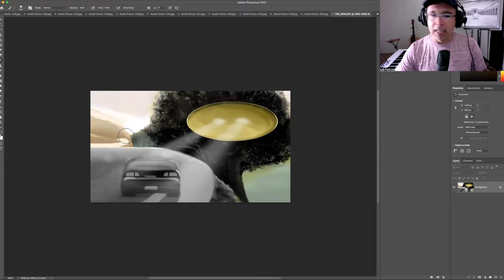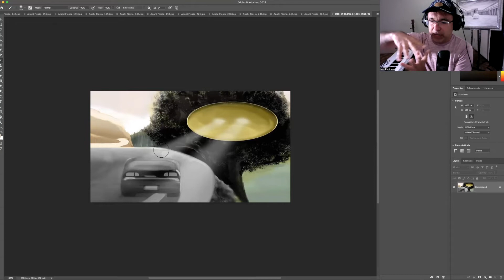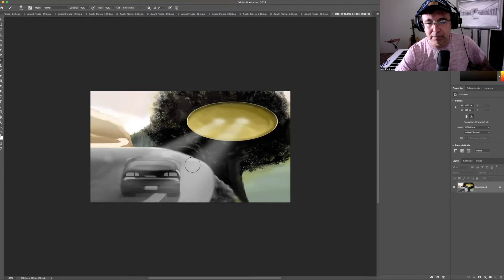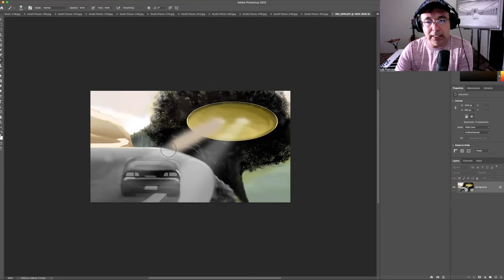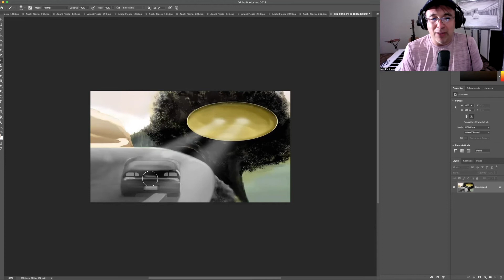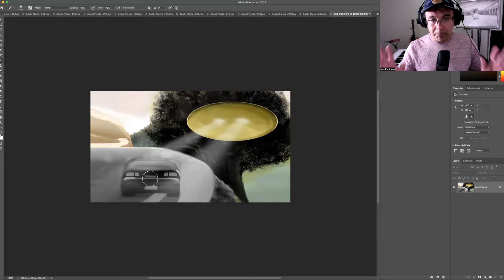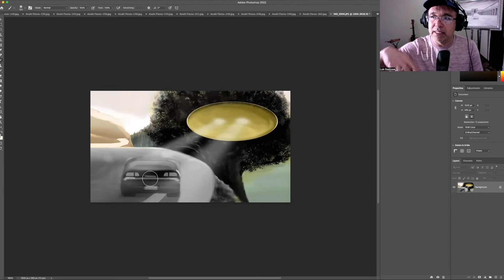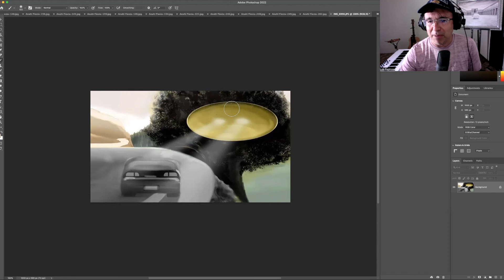El ovni que yo vi.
Dejando mi testimonio de la experiencia que tuve de ver un ovni el 2 de Sep 2017, aproximadamente 9 am.mientras viajaba por la carretera 680 hacia Concord CA.